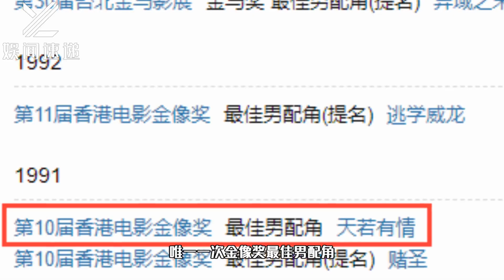吴孟达患癌匆匆离世，钻石级黄金配角，一生却只拿过一次奖